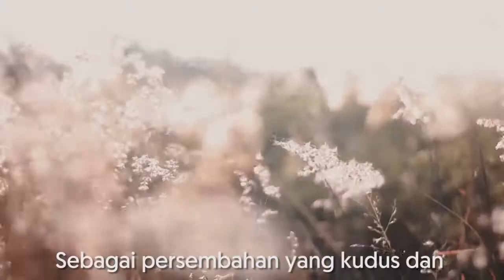Reinhard Liester - Ku berikan hidupku